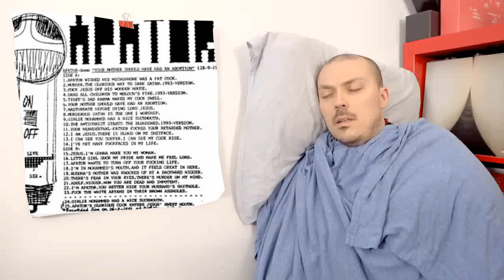YTP Short - Anthony Fantano falls asleep to Apator's "[REDACTED] in Praise of Black Satan"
not real tho.